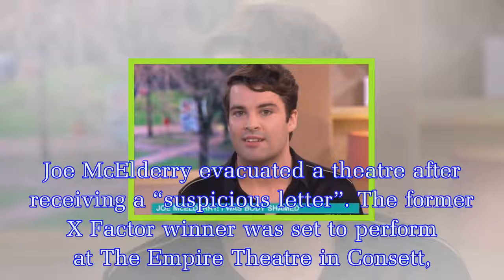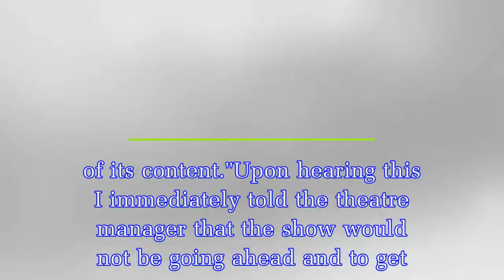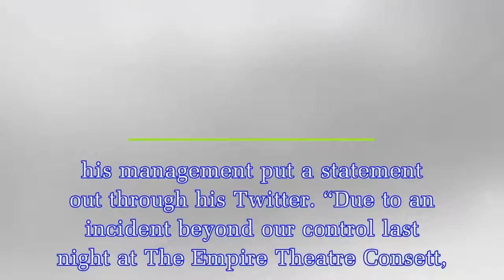The X Factor’s Joe McElderry forced to evacuate a whole theatre after receiving ‘suspicious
The X Factor’s Joe McElderry forced to evacuate a whole theatre after receiving ‘suspicious letter’
Joe McElderry evacuated a theatre after receiving a “suspicious letter”. The former X Factor winner was set to perform at The Empire Theatre in Consett, County Durham on Friday 27, April but pulled ou